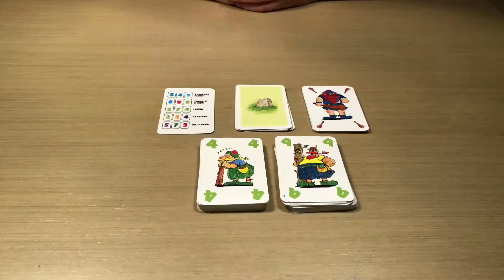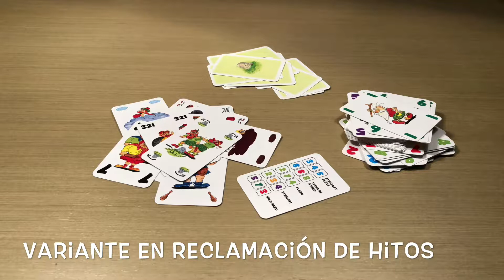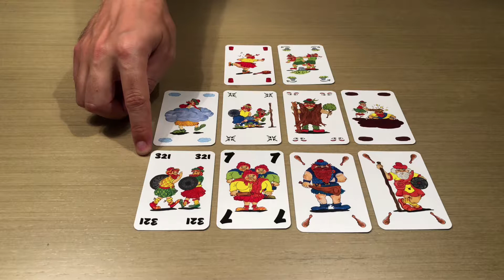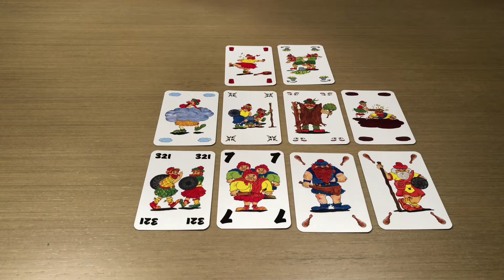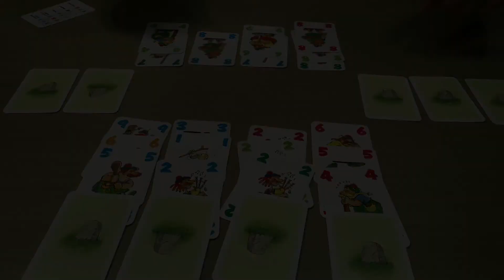Review: Schotten-Totten by Reiner Knizia [Juego de Cartas][2 Jugadores]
Juego de cartas Schotten-Totten